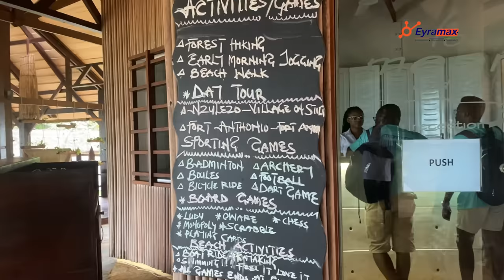Join Me in Discovering Lou Moon's Hidden Paradise!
Lou Moon Eco Resort is a luxury eco-resort located in Axim, Ghana. It is situated on a private beach and offers a tranquil and secluded retreat for travellers.

Lou Moon Eco Resort is known for its sustainable practices and eco-friendly design. The resort aims to minimize its impact on the environment while providing guests with a luxurious and comfortable experience. The accommodations at Lou Moon are designed to blend harmoniously with nature, featuring thatched roofs and natural materials.

Guests can enjoy various activities during their stay at Lou Moon, such as swimming in the ocean, kayaking, paddleboarding, and exploring the surrounding nature reserves. The resort also offers excursions to nearby attractions like the Nzulezo Stilt Village, Cape Three Points, and the Ankasa Conservation Area.

Lou Moon Eco Resort provides a range of amenities including a restaurant that serves local and international cuisine, a bar, spa services, and a swimming pool. It is an ideal destination for those seeking a peaceful and sustainable retreat in a beautiful beachfront setting.

Eyramax's goal is to HELP anyone with ideas and knowledge on how to establish their own business and to have financial freedom and good living condition.

Be part of Eyramax community where we learn ways of creating multiple streams of income by creating or establishing business, making money online, looking for a place to go on vacation, and bring you high quality content on Technology and Innovation (Phones, Cars, TV, Modern Building etc...), you've come to the right place.

Let's grow by Liking, Sharing and Leaving a nice Comment in the Comment session.  Thanks